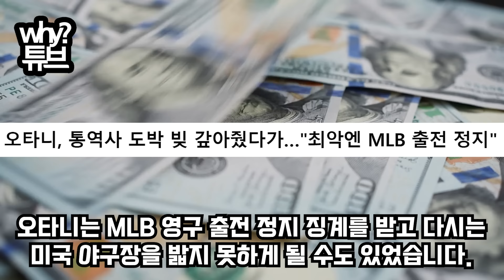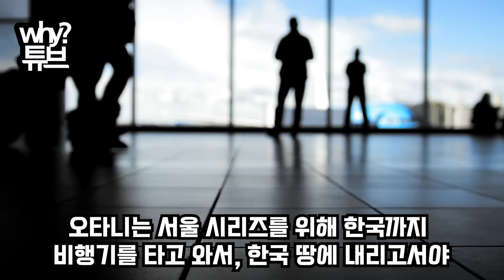“한국에서 어떤 대접을 받은 줄 아세요?”미국 돌아간 LA다저스 오타니 한국에서 받은 선물공개하며 눈물의 인터뷰에 고개 숙인 美·日 팬들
“한국에서 어떤 대접을 받은 줄 아세요?”
미국 돌아간 LA다저스 오타니 한국에서 받은 선물
공개하며 눈물의 인터뷰에 고개 숙인 美·日 팬들